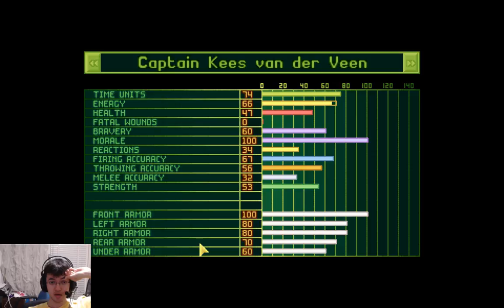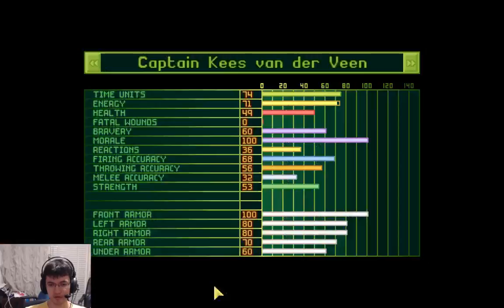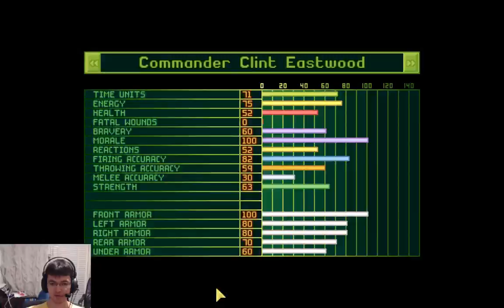Within a Field of Bodies | OpenXcom (Casual-T #009)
Within a field of bodies, a costly mistake is made.

Support me!